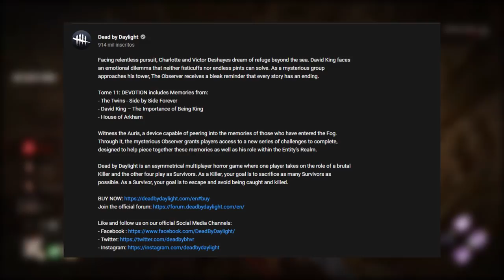Esse é o SEGREDO Do Capítulo 11 | DBD Teoria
Com um detalhe que ninguém percebeu no trailer nós desvendamos TUDO!
Ou ao menos quase tudo. Por essa vocês não esperavam KKK. A lore inteira do DBD pode ter sido inspirada em lovecraft, as histórias lendárias de onde vêm um dos antagonistas mais fodas de todos os tempos:Cthulhu
Créditos da teoria de base Alizo_AS

A base da teoria foi fornecida por: Twitch.tv/Alizo_AS.
Fontes de estudo para esse vídeo e créditos totais à esses vídeos e wikis pelas informações de lovecraft:

00:00 - Desvendamos tudo?!
00:20 - Evidência n.1
01:30 - Nas montanhas da loucura
06:28 - O chamado de Cthulhu
09:39 - Ligações entre Lovecraft e DBD
11:29 - Teoria formulada